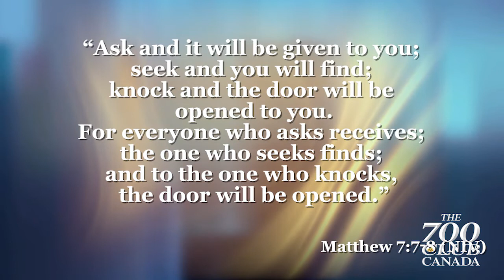Week of Prayer- Day 2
Rick and Cathy Ciaramitaro join us for day 2 of our Week of Prayer. Today's focus is on human trafficking and pornography.